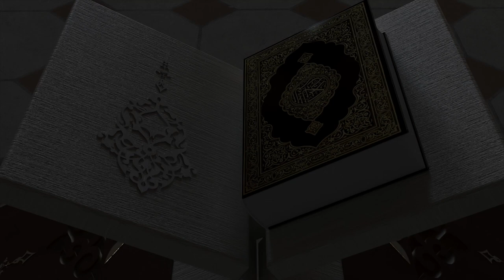برنامج " الدين والطب في رمضان " الحلقة 13